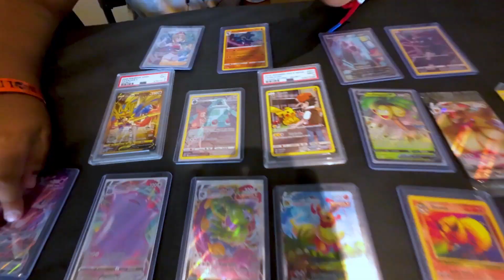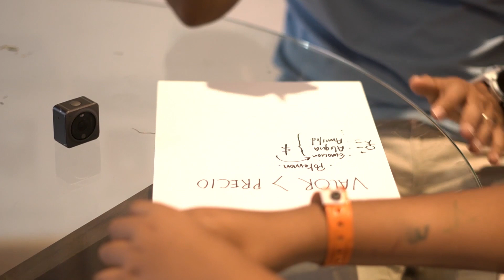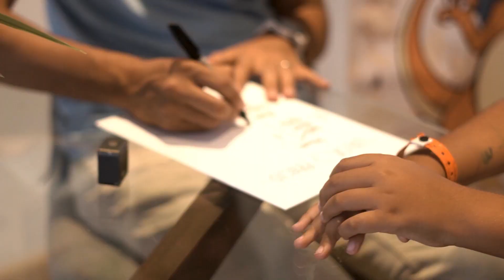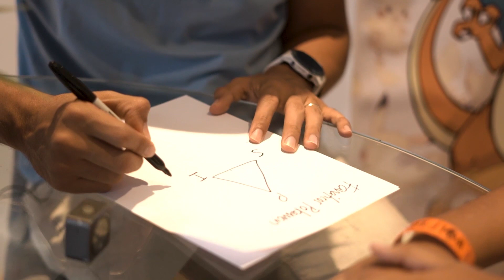Le doy clases de negocios a mi hijo para su emprendimiento parte 1 | Carlos Muñoz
Podcast ¿Dónde esta la oportunidad?